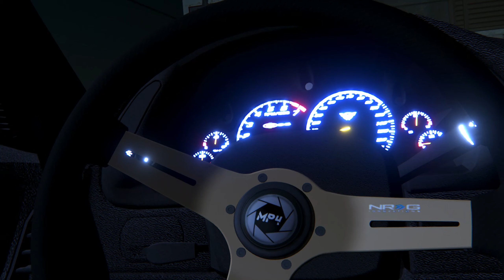Assetto Corsa: C5 Street Car Release! (Link in Description)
Here is my personal C5 Corvette street build!
Huge shoutout to the following people for their work! 3D Model - Turn 10 - Car Imported by JSI Ueno
Model Modifications - Rockymp4 and TSC Marc
Physics - (VDC C6) Chris Witowski

-Discord name - TSC Rockymp4#9514

Track Link: in NFS Reborn discord

| Simulator Setup |
Oculus Rift S & Triple Screen
T300 Base
T3PA Pedals inverted
7+R Shifter/Sequential combo (Ebay)
Ebay Handbrake
DIY Wood Rig

*** I ALSO USE F7 "Freer Cam" IN CSP***